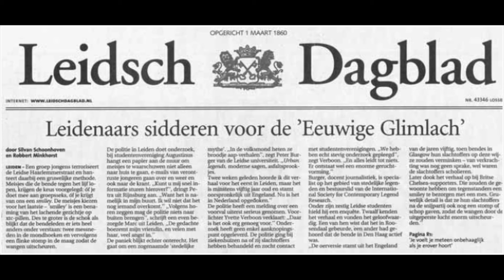Het verhaal van de smileybende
Een bekend broodje aap verhaal is het verhaal van 'de smileybende''. Een groet jongeren die meisjes zou verminken met een 'eeuwige glimlach'. Het verhaal werd door de jaren heen op veel verschillende manieren verteld, maar voor zover bekend is er niets wat het bestaan van een smileybende bevestigt.

Dit item is onderdeel van de podcast 'Onder Mediadoctoren', aflevering 37 over broodje aap verhalen. Meer informatie